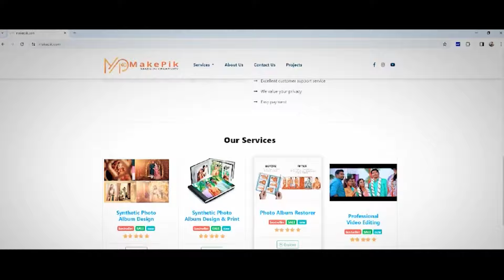இளையராஜா Vs வைரமுத்து சண்டை ஜாதி பிரச்சனையா? sabitha joseph interview ilayaraja vairamuthu fight